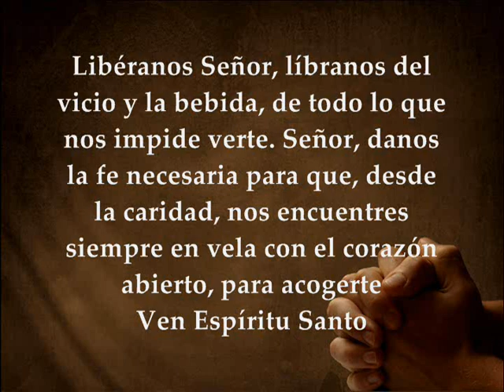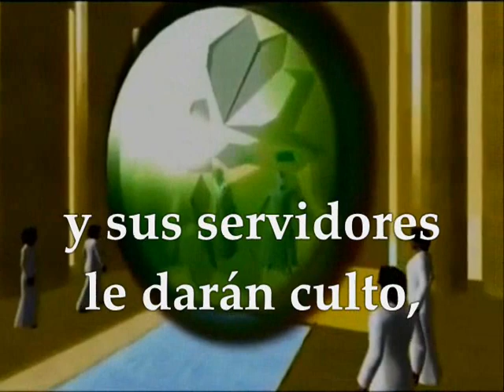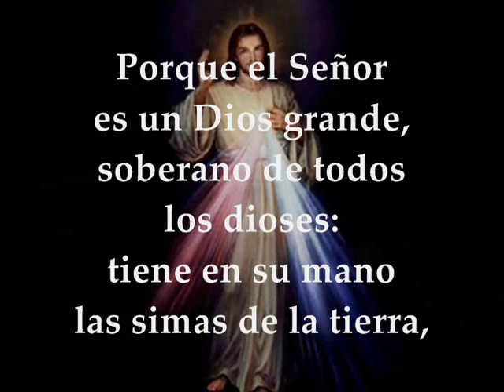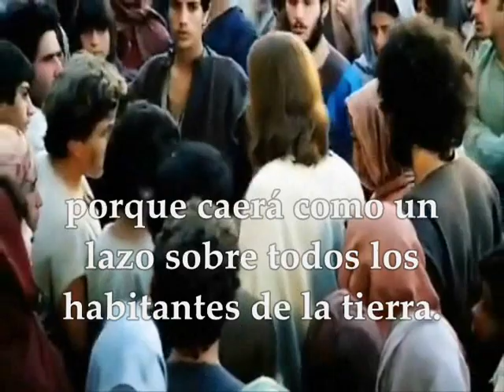Evangelio Lecturas Eucaristía Sábado 28 de Noviembre de 2020 Lucas 21,34-36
Audio vídeo Lecturas y Evangelio Eucaristía SÁBADO 28 DE NOVIEMBRE DE 2020 SÁBADO SEMANA XXXIV TIEMPO ORDINARIO CICLO A Primera Lectura: Del libro del Apocalipsis 22,1-7 SALMO 94, 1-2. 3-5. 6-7 R/. Marana tha! Ven, Señor Jesús Evangelio según San Lucas 21, 34-36
PRIMERA LECTURA
Ya no habrá más noche, porque el Señor los iluminará
El ángel del Señor me mostró a mí, Juan, un río de agua viva, reluciente como el cristal, que brotaba del trono de Dios y del Cordero. En medio de su plaza, a un lado y otro del río, hay un árbol de vida que da doce frutos, uno cada mes. Y las hojas del árbol sirven para la curación de las naciones. Y no habrá maldición alguna. Y el trono de Dios y del Cordero estará en ella, y sus siervos le darán culto. Y verán su rostro, y su nombre está sobre su frente. Y ya no habrá más noche, y no tienen necesidad de luz de lámpara ni de luz del sol, porque el Señor Dios iluminará y reinarán por los siglos de los siglos.
Y me dijo:
-«Estas son palabras fieles y veraces; el Señor, Dios de los espíritus de los profetas, ha enviado su ángel para que mostrase a sus siervos lo que tiene que suceder pronto. Mira, yo vengo pronto. Bienaventurado el que guarda las palabras proféticas de este libro».
SALMO RESPONSORIAL
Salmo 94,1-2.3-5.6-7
R/. Marana tha! Ven, Señor Jesús
Venid, aclamemos al Señor,
demos vítores a la Roca que nos salva;
entremos a su presencia dándole gracias,
aclamándolo con cantos. R/.
Porque el Señor es un Dios grande,
soberano de todos los dioses:
tiene en su mano las simas de la tierra,
son suyas las cumbres de los montes;
suyo es el mar, porque él lo hizo,
la tierra firme que modelaron sus manos. R/.
Entrad, postrémonos por tierra,
bendiciendo al Señor, creador nuestro.
Porque él es nuestro Dios,
y nosotros su pueblo,
el rebaño que él guía. R/.
EVANGELIO
Estad despiertos, para que podáis escapar de todo lo que está por suceder
En aquel tiempo, dijo Jesús a sus discípulos:
-«Tened cuidado de vosotros, no sea que se emboten vuestros corazones con juergas, borracheras y las inquietudes de la vida, y se os eche encima de repente aquel día; porque caerá como un lazo sobre todos los habitantes de la tierra.
Estad, pues, despiertos en todo tiempo, pidiendo que podáis escapar de todo lo que está por suceder y manteneros en pie ante el Hijo del hombre».